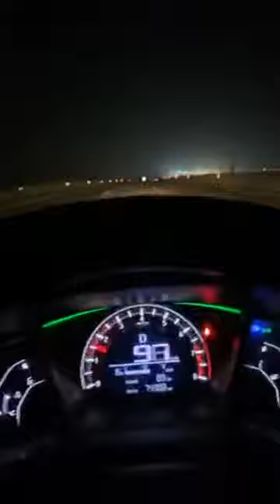ڇاهي يار جدائي تو کي ڇا معلوم / صنم ماروي